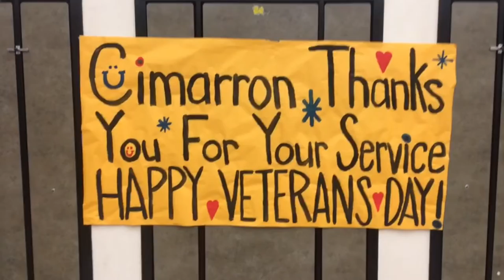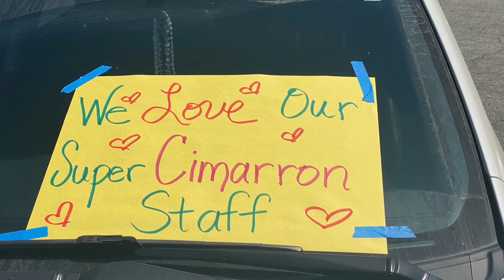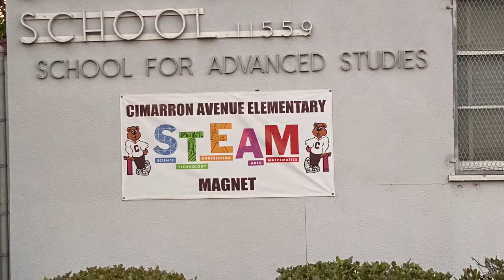Cimarron Virtual Tour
Welcome to Cimarron Ave ES!
Our school has 2 school choice options:
School for Advanced Studies and a STEAM Magnet Center. Our School for Advanced Studies (SAS) targets students that display high achievement in 1 or  more of the GATE (Gifted and Talented) categories.
The STEAM Magnet offers a focused, project-based curriculum in Science, Technology, Engineering, Arts, and Math.